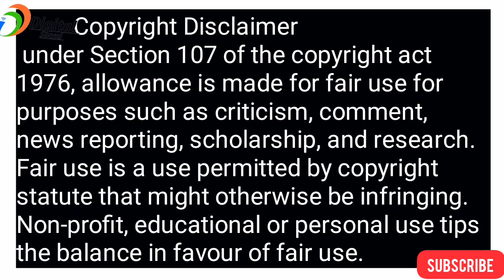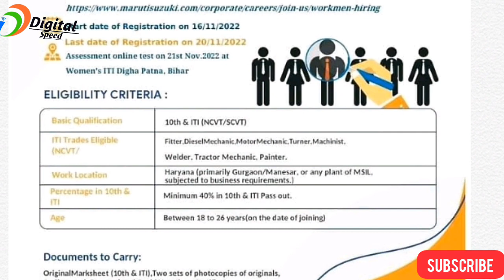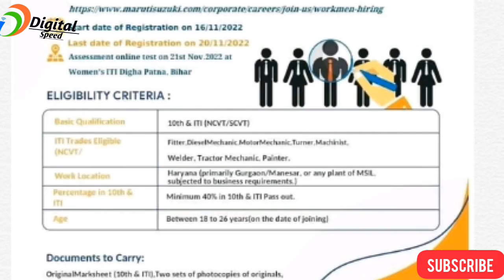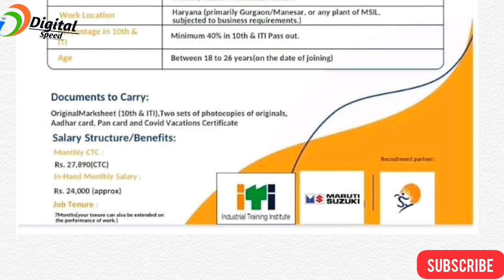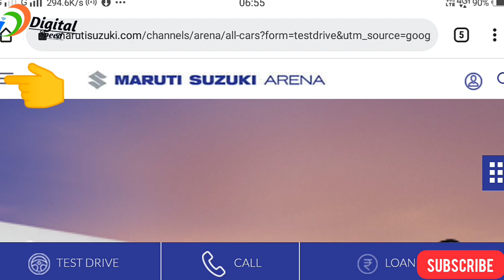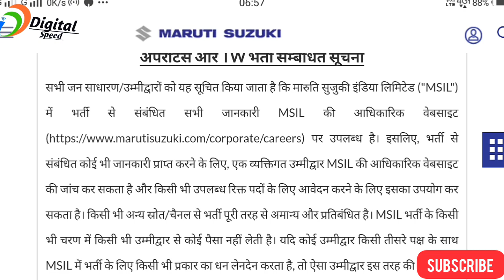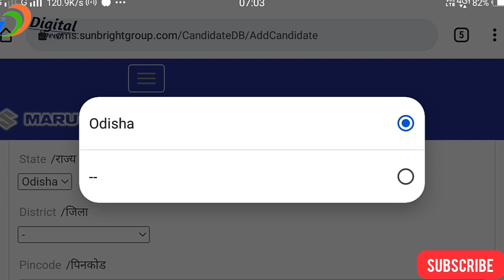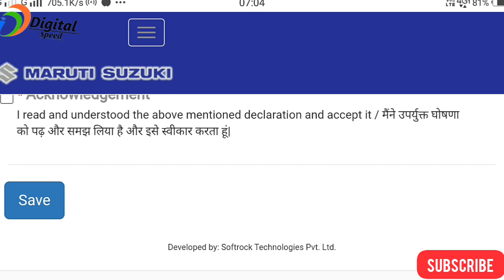Maruti Suzuki India Ltd.Gurgaon,Hariyana plant | TW Vacancy maruti Suzuki 2022|Lastdate-20/11/22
Maruti Suzuki India Ltd.Gurgaon,Hariyana plant | TW Vacancy maruti Suzuki 2022|Lastdate-20/11/22| TW Vacancy in Bihar|Maruti Suzuki new vacancy Dighaghat woman iti panta bihar

Maruti Suzuki Logo
Temporary Workmen Hiring
(Registration will be closed on 20 Nov 2022 06:00 PM)
(Only for Bihar Candidates)
Details and Process

Eligibility Criteria :
Age: Between 18 to 26 years(on the date of joining)
Qualification: ITI Passouts
ITI Council: NCVT/SCVT

Important Notes :
Last date to apply:20- Nov 2022 06:00 PM (Entries beyond this date and time will not be considered under any circumstances)
Online Test (Technical, Aptitude & Behavioural)
Personal Interview
Please Note : Please note that registration of the form does not guarantee you the selection in this process

Registration Process :
Step 1 : Click on Proceed Button & Provide Primary Mobile Number
Step 2 : Validate Mobile Number with the OTP sent to you on Mobile No.
Step 3 : Fill in your relevant details and preferences
Registration link 👇

new_B-tech_Jobs
B-tech_Macanical
Maruti new vacancy for Bihar 2022

100% private jobs pane ke   liye